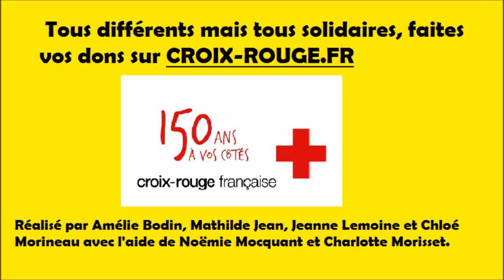Happy - We Are From St-Maix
Dans le cadre de la semaine du Développement Durable et du Concours Cré'actions, nous avons crée un clip rassemblant des élèves et personnels du lycée du Haut Val de Sèvre afin d'illustrer le thème de cette édition : « Diversité et Solidarité ».
Nous organisons, au sein du lycée du Lundi 31 Mars au Jeudi 3 Avril, une collecte en faveur de la Croix Rouge où nous récoltons en priorité des produits d'hygiène (shampooing, gels douche, ...) ainsi que de la nourriture et des vêtements. Si vous ne pouvez pas vous déplacer, vous pouvez toujours faire un don sur le

Un énorme merci à tous les participants ; nous espérons qu'ils y auront pris autant de plaisir que nous.

Amélie Bodin, Mathilde Jean, Jeanne Lemoine et Chloé Morineau avec l'aide précieuse de Noëmie Mocquant et Charlotte Morisset. (Merci à Raphaël de nous avoir prêté sa tablette le temps du tournage !)